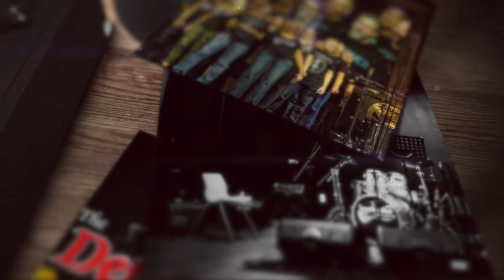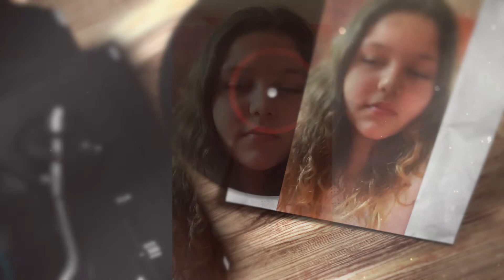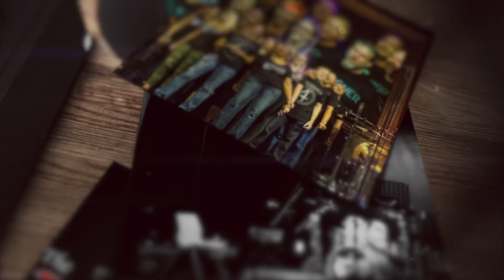Virtual (11!) - The Beats Go On presents a Solo Showcase - The Detroit School of Rock and Pop Music®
Arts Beats and Eats may have been cancelled this year but the beats go on! Join us right here on Facebook for an exciting evening of music and an opportunity to help support the Detroit School of Rock and Pop Music which was closed during the COVID-19 quarantine.  Each virtual concert will serve as a fundraiser for the school through the Live The Music Foundation - our sister non-profit - that supports music education through scholarship programs and instrument and equipment donations.

After the live broadcast, feel free to use the list of times below to quickly navigate to your performance for friends and family.

Name: Time:(Hours:Minutes:Seconds)
Sherry and Mackenzie 00:00:36
Audrey 00:06:56
Otto 00:08:34
Helena 00:11:33
Ella 00:14:04
Beneath The Surface 00:17:27
Don 00:21:16
Noah 00:23:39
Ezra 00:26:59
Amelia 00:30:35
Kira 00:33:52
Jordan 00:34:26
Livi 00:37:51
Clyde 00:41:24
Nick 00:44:36
Olivia 00:47:22
Allyson 00:50:35
Joe 00:55:08
END